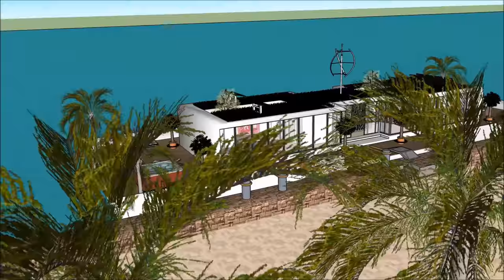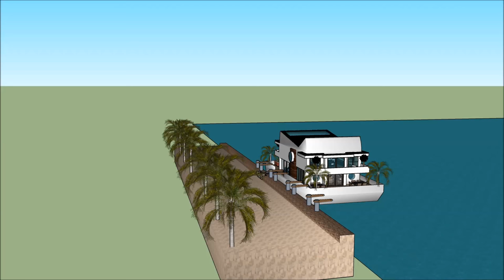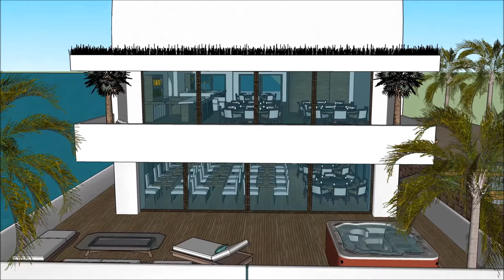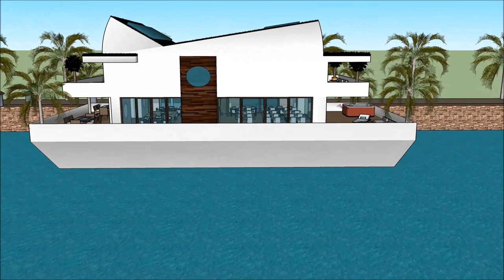Dəniz suyu platformasında unikal yaşamaq üçün Amsterdamda Hollandiyanın Florida ştatında Florida şta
Dəniz suyu platformasında unikal yaşamaq üçün Amsterdamda Hollandiyanın Florida ştatında Florida şta Ev qayığı həyat keyfiyyətini davam etdirmək üçün edilir:

The Dəniz suyu platformasında unikal yaşamaq üçün Amsterdamda Hollandiyanın Florida ştatında Florida şta bir Extravagant Barge ev gəmi daxildir Barge kirayə üçün ekstravaqant istifadəçi hazır Design ev qayıq

Dəniz suyu platformasında unikal yaşamaq üçün Amsterdamda Hollandiyanın Florida ştatında Florida şta Sahibi, kirayə üçün lazım olan bütün imkanlardan ibarət olan zirzəmiyə sahib üç səviyyəli plana malikdir. Evin qayığı Barge unikal memarlıq xüsusiyyətləri ilə unikal müasir bir müasir dizaynına malikdir. Körfəzin gözəl görünüşü ilə öz lounge sahəsi var.